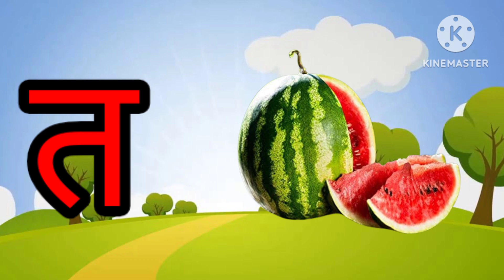अ से अनार |आ से आम|क से कबूतर|a se anar|aa se aam|k se kabutar|हिंदी वर्णमाला |स्वरव्यंजन|Kidssong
Your Queries -

Hindi varmala baalgeet

Hindi varmala geet

Nursery rhymes

हिंदी वर्णमाला

हिंदी बालगीत

हिंदी स्वरव्यंजन

बारहखडी

K se kbutar